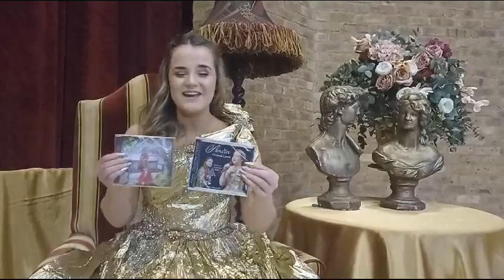EXCITING NEWS!! | Amira Willighagen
Hello Amira Fans,
Amira has exciting news! Watch this video now for the news!

You can buy this new product here. The webshop send worldwide!

Source: Amira Willighagen Official, Facebook